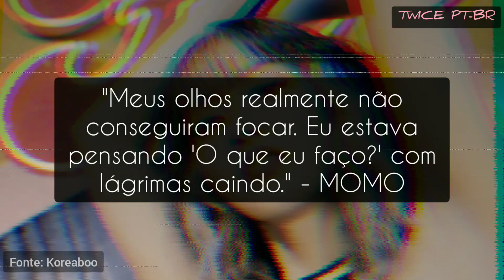Mensagem CARINHOSA dos FÃS para JEONGYEON; MOMO sofreu LESÃO na cabeça na TURNÊ - TWICE NACIONAL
Oii ONCEs, tudo bem? Eu espero que sim. No vídeo de hoje eu falo sobre alguns momentos marcantes durante a turnê, como a mensagem carinhosa dos ONCEs que estavam no show para a Jeongyeon. E vcs sabiam que bateu a cabeça durante os bastidores do último show delas que foi em NY? Assistam ate o final do video para saber e entender o que aconteceu nesses shows.